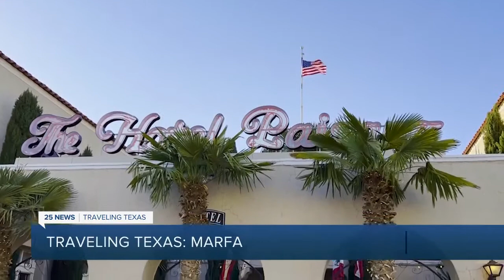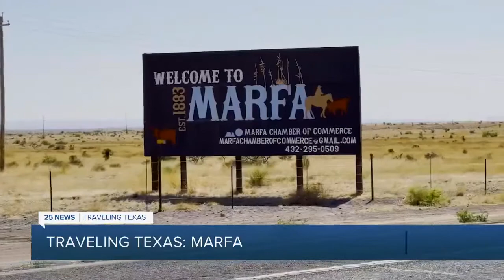Traveling Texas: Marfa's Hollywood History